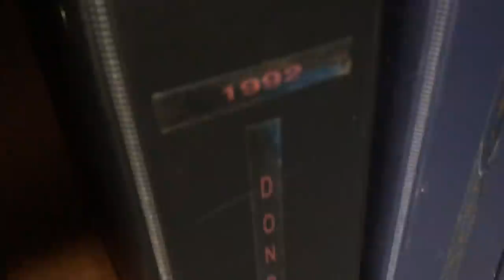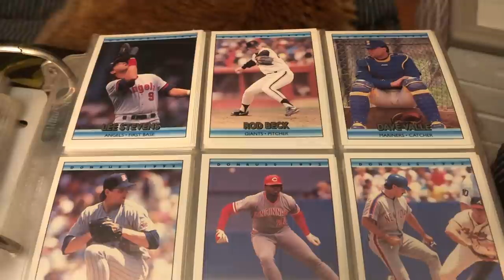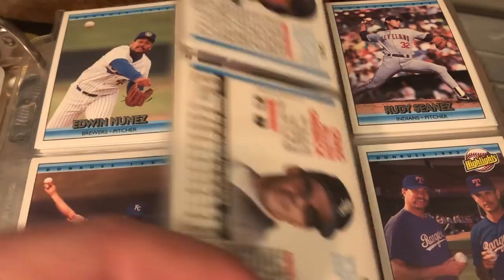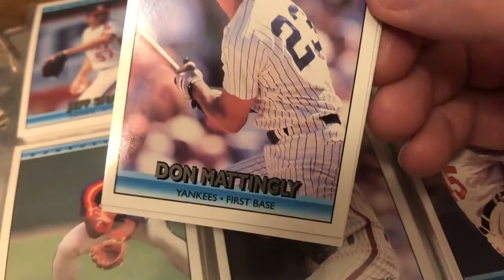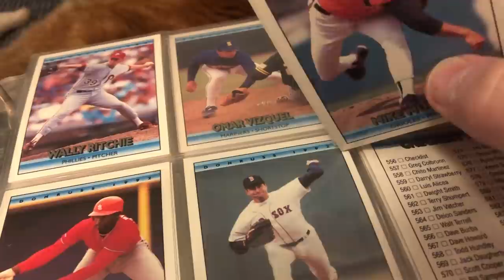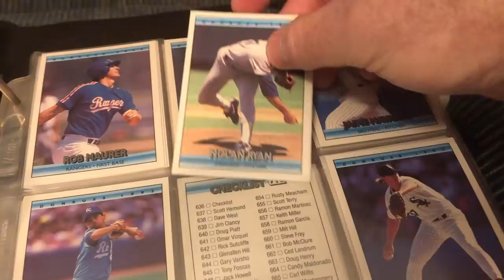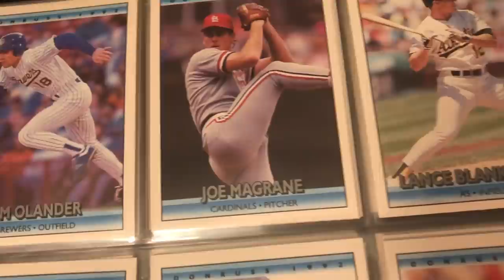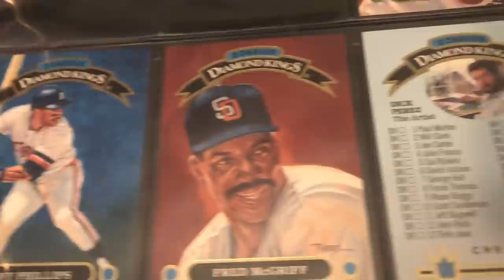1992 Baseball Card Video #5 [ASMR]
Relax as pull the keepers from my complete set of 1992 Donruss baseball cards. The 1992 Donruss baseball card set is a huge set and takes up two binders. These cards are from binder #2